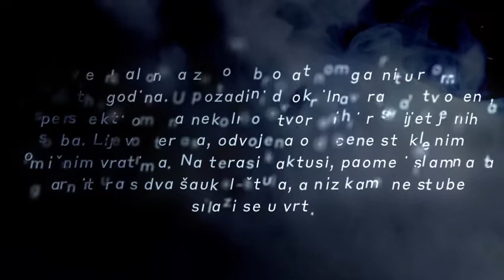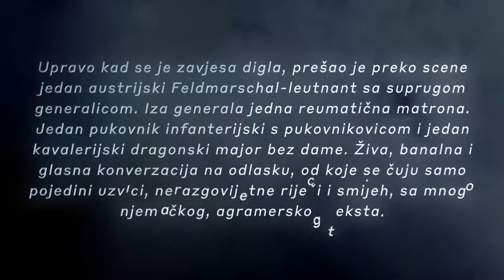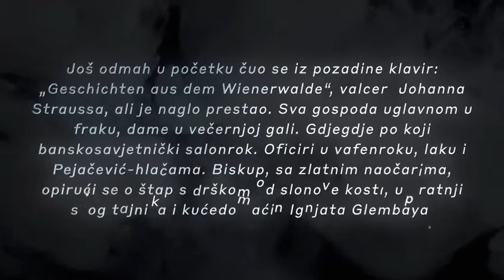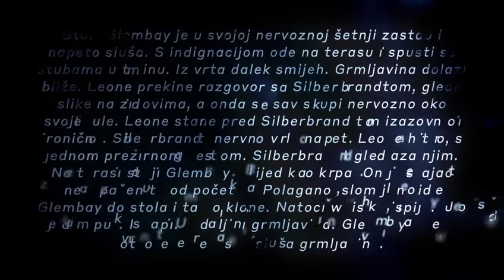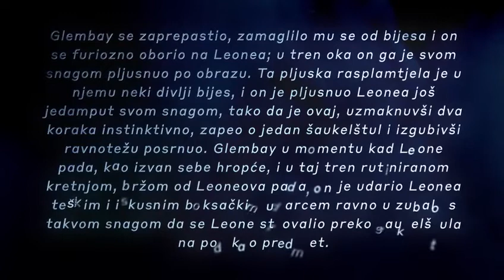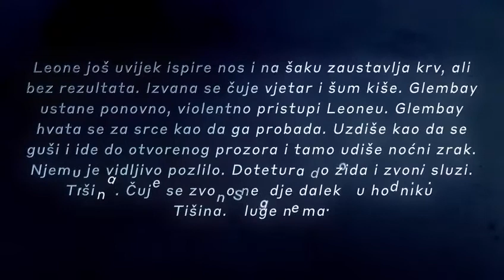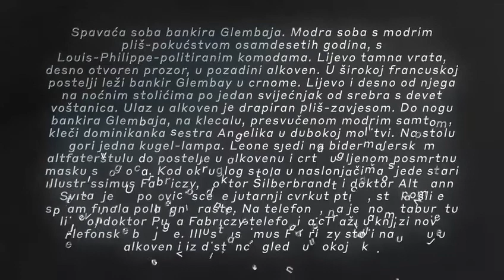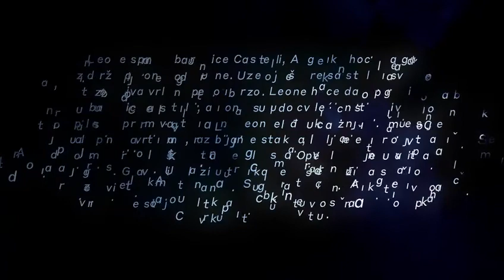Zvučne didaskalije: Krleža, Gospoda Glembajevi (instalacija)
Zvučne didaskalije:

Allons enfants i Gospoda Glembajevi (audio i video instalacija)

Ideja, autorstvo, dramaturgija i režija: Mira Muhoberac i Vesna Muhoberac

Tekstualni predlošci:
prvi dio Vojnovićeve Dubrovačke trilogije, Allons enfants!... (2. dio: Suton, 3. dio: Na taraci) i prvi dio Krležine glembajevske trilogije, Gospoda Glembajevi (2. dio: U agoniji, 3. dio: Leda)

Premijera u prostoru: četvrtak, 26. kolovoza 2021., 20 sati, Lazareti; trajanje: 72 minute

Glumci i izvođači: Rade Šerbedžija, Frano Mašković, Lucija Šerbedžija, Sebastijan Vukosavić, Mirta Polanović, Nika Ivančić, Martin Grđan, Karlo Hubak, Mira Muhoberac i Vesna Muhoberac svojim glasovima dočaravaju nemonološke i nedijaloške dijelove Vojnovićevih i Krležinih najpoznatijih drama, prvih dijelova njihovih trilogija. Zvukovi iz didaskalija sinkronizirano se animiraju na zidu. Literarna vrijednost često zanemarenih tekstova didaskalija  dviju drama nastalih početkom i tridesetih godina 20. stoljeća u Dubrovniku i Zagrebu postaje time dvostruko prezentna. Fokus se stavlja na rijetko izgovarane teksture pozicionirane u otvoreni i zatvoreni prostor Lazareta koji ozvukovljenjem i apstraktnom animacijom dobivaju posebnu vizuru, postaju nova stvarnost svjedočivši i audio i video o dezintegraciji, destrukciji i (s)lomovima gradova, obitelji, čovjeka.

Dizajn zvuka: Davor Rocco

Tipografska animacija:
Dejan Gotić

Projekt je ostvaren 2021. godine u produkciji Multimedijalne kolibe i RadioTeatra Bajsić i prijatelji u sklopu ciklusa malih radiofonskih formi „8. Plan za bijeg" i Art radionice Lazareti, uz podršku: Ministarstva kulture i medija Republike Hrvatske i Ureda za kulturu Grada Zagreba.